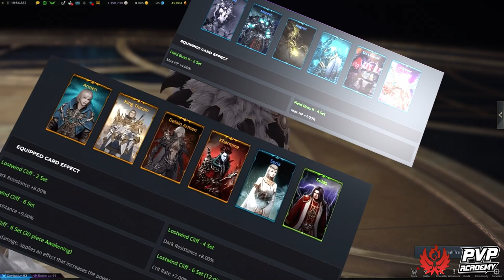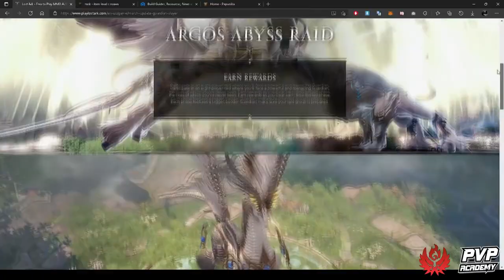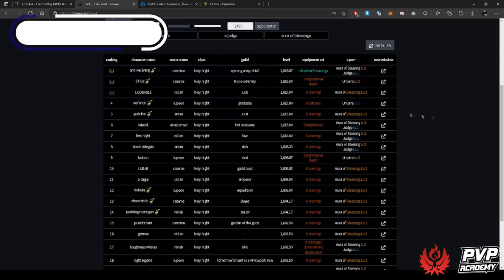GUIA PVE PALADIN COMPLETO [ Stats, Skills, Engravings, Cartas, Gemas e mais ]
Fala turma! De boas? Espero que gostem do meu primeiro Guia PVE para o Lost Ark. Eu estou adorando os conteúdos infinitos e viciantes do game, além de estar jogando com a melhor classe.

00:00 - Intro
01:00 - Status
01:43 - Skills
03:39 - Identidade
04:51 - Análise
07:29 - Engravings
10:43 - Runas
11:39 - Gemas
11:58 - Cartas
12:24 - Builds
13:55 - Links Úteis

Obs: Na parte dos Status eu me refiro a Holy Aura (troquei por Blessed) e a melhor skill Awakening do Paladin é a Alithanes Judgment. Tava com muito sono hahaha.

⭐ PVP Academy : Representamos uma equipe de jogadores profissionais e parceiros que buscam compartilhar conteúdo sobre pvp competitivo focado em esports. No Lost Ark estamos realizando partidas personalizadas todos os dias com os nossos jogadores e você é o nosso convidado. Em breve mais informações. Acesse

⭐ Melhor Ping e VPN é com o EXITLAG. Teste 3 dias grátis!

Muito obrigado turma! Não esqueçam de deixar um feedback nos comentários.